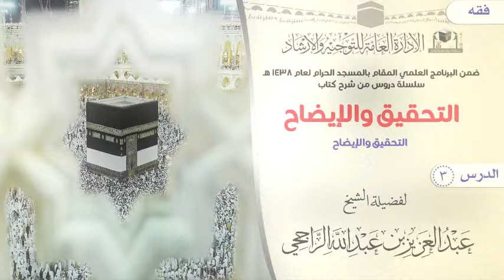الدرس 3 ( التحقيق والإيضاح ) لفضيلة الشيخ عبدالعزيز بن عبدالله الراجحي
( التحقيق والإيضاح لكثير من مسائل الحج والعمرة والزيارة )
التحقيق والإيضاح
 لفضيلة الشيخ عبدالعزيز بن عبدالله الراجحي